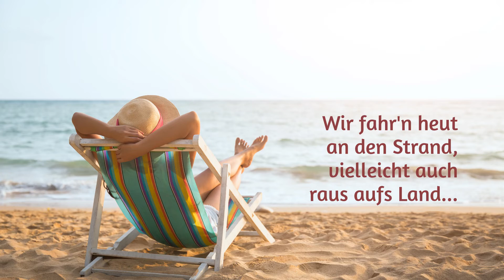Duo Ziemlich Anders: Heut mach' ich mir die Welt...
Ein bisschen Pippi Langstrumpf steckt vermutlich in jedem Menschen. Diese Pippi will leben und sie bringt Farbe in unsere Welt. Wie schön!